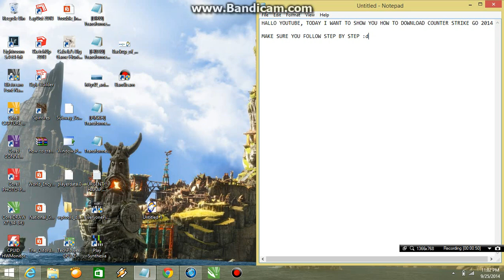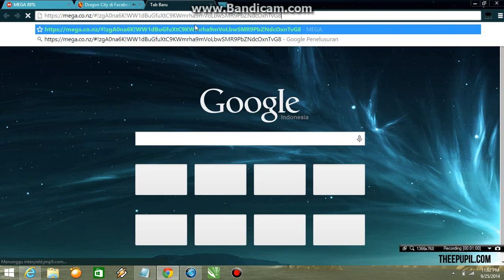How To Download Counter Strike Global Offensive free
i hpe you enjoy